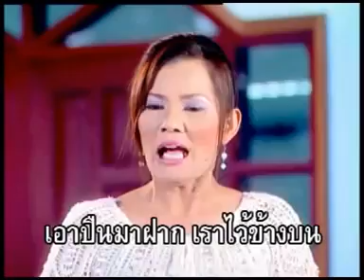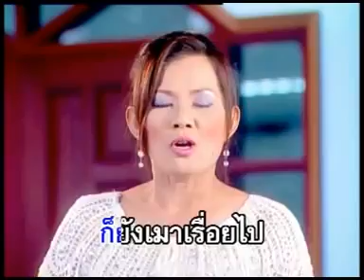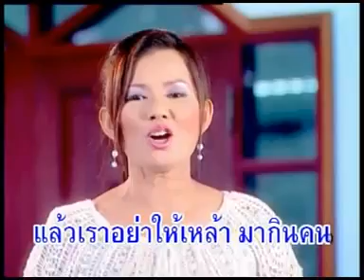ดีใจลูกได้บวช - สีไพร ไทยแท้ อัลบั้ม รวมเพลงงานบวช 2 [Official MV&Karaoke]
Youtube : NVK ลูกทุ่ง TV (อีกแล้วครับท่าน)